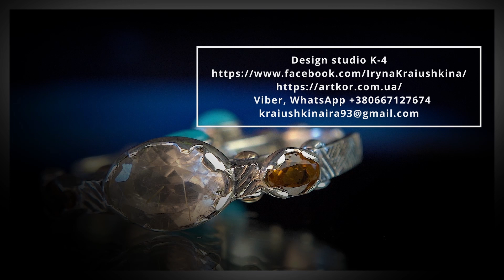Silver rings with natural gems. Design studio K-4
Silver rings with natural gems.
Silver rings with natural gems are a popular choice for jewelry enthusiasts. These rings are often made with sterling silver, which is a durable and affordable material that is widely used in the jewelry industry. Natural gems, such as diamonds, sapphires, rubies, emeralds, and other precious and semi-precious stones, are also commonly used in silver rings.

One of the benefits of using natural gems in silver rings is that each gemstone has unique colors, patterns, and characteristics, making each ring one-of-a-kind. Additionally, natural gems are valued for their durability and luster, which can make a silver ring with a natural gemstone an heirloom-quality piece.
Overall, a silver ring with a natural gemstone can be a beautiful and timeless piece of jewelry that can be cherished for generations.